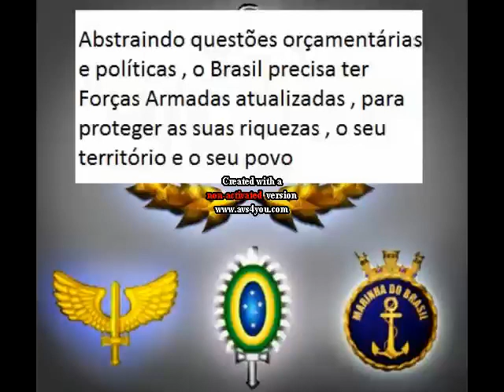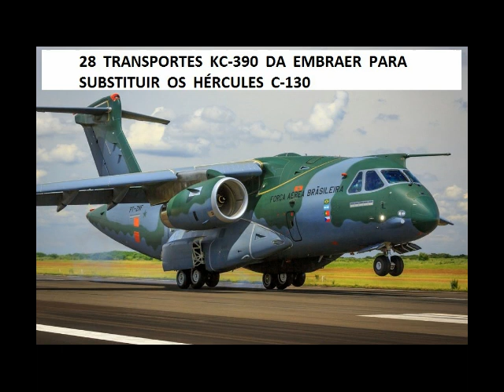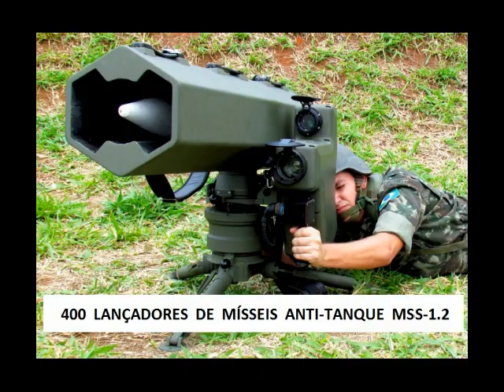Necessidades mínimas das Forças Armadas até 2030